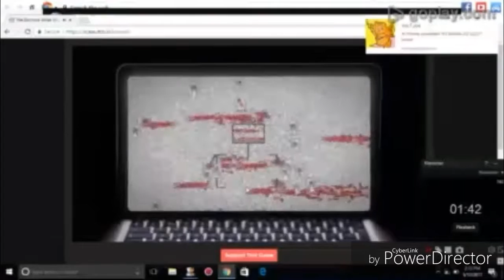RICK THE PIG!! | Bacon May Die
You Can Become Rick Too!!